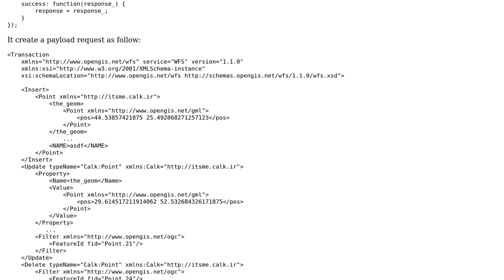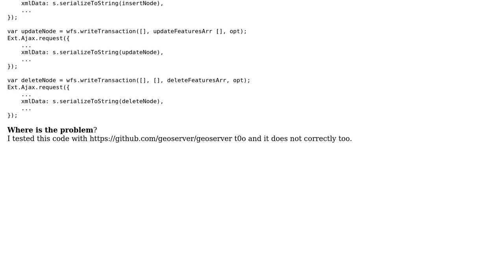GIS: Problem in openlayers wfs-t with geoserver 2.7?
With thanks & praise to God, and with thanks to the many people who have made this project possible! You are responsible for your own actions.